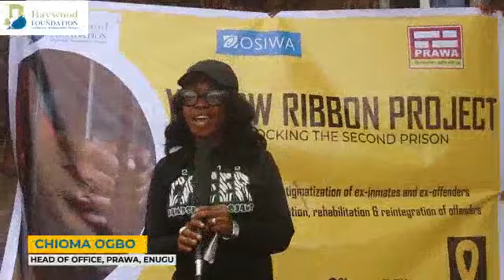Yellow Ribbon Project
One reason why ex convicts return to crime is because society stay away from them when they leave prison. Society point accusing fingers at them and dissuade young children from mingling with them.
In September, the world celebrates INTERNATIONAL DAY AGAINST STIGMA OF EX OFFENDERS in a caption tag "Yellow Ribbon". The idea behind the yellow ribbon was from a story of a man who left prison and when he was going home, he said if his family decorated the house with yellow ribbon he'd be glad else he would commit suicide.
His wife heard it and talked with neighbors who decided to decorate all streets with yellow ribbon. He got home and remained a changed man.
When an ex convict returns home, embrace them and not stigmatize them. Give them jobs if you can, trust them with a spouse and don't judge them by their previous lives. Besides, some of them got to jail via erroneous conviction.
PRAWA, OSIWA and Dream Again Correctional & Youth Initiative commemorate the celebration.